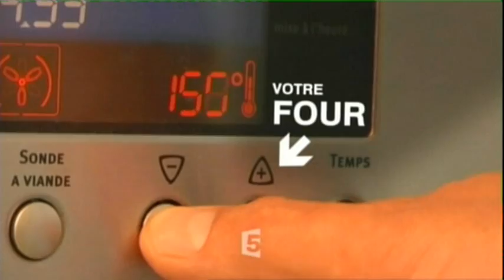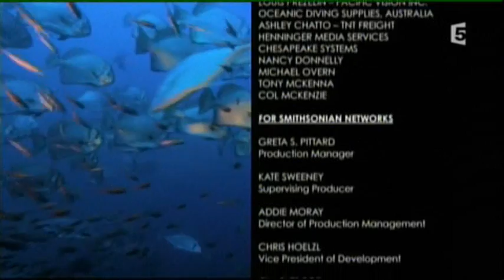Great Barrier Reef - La grande barrière de corail - Wielka rafa koralowa - Australia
La grande barrière de corail (en anglais : Great barrier reef) est le plus grand récif corallien du monde. Il est situé au large du Queensland, en Australie.

Il s'étend sur 2 600 kilomètres, de Bundaberg à la pointe du Cap York. D'une superficie de 350 000 km², il peut être vu de l'espace. À titre de comparaison, l'Allemagne a une superficie de 357 000 km². La Grande barrière de corail compte plus de 2 000 îles et près de 3 000 récifs de toutes sortes. On peut en apercevoir près des côtes, mais les plus spectaculaires se trouvent à quelque 50 km du large. Elle est inscrite sur la liste du patrimoine mondial de l'UNESCO.

The Great Barrier Reef is the world's largest reef system composed of over 2,900 individual reefs and 900 islands stretching for over 2,600 kilometres (1,600 mi) over an area of approximately 344,400 square kilometres (133,000 sq mi). The reef is located in the Coral Sea, off the coast of Queensland in north-east Australia.

The Great Barrier Reef can be seen from outer space and is the world's biggest single structure made by living organisms. This reef structure is composed of and built by billions of tiny organisms, known as coral polyps. This reef supports a wide diversity of life, and was selected as a World Heritage Site in 1981. CNN labeled it one of the seven natural wonders of the world. The Queensland National Trust named it a state icon of Queensland.

Wielka Rafa Koralowa albo Wielka Rafa Barierowa (ang. Great Barrier Reef) -- największa na świecie rafa koralowa, położona u wybrzeży Australii. Jest to największa na Ziemi pojedyncza struktura wytworzona przez organizmy żywe, widoczna nawet z kosmosu (jako biała smuga na tle błękitnego oceanu).

To piękne miejsce pełne różnych gatunków ryb, mięczaków oraz roślin. Oprócz około 1500 gatunków ryb, na rafie żyje 5000 gatunków mięczaków, oraz 400 gatunków koralowców i 500 gatunków wodorostów. Większe wyspy pokryte są gęstą roślinnością tropikalną. Wielka Rafa Koralowa jest jedną z większych atrakcji turystycznych Australii.

Od 26 października 1981 roku, jako park morski (Great Barrier Reef Marine Park), objęta ochroną, wpisana na Listę Światowego Dziedzictwa Kulturalnego i Przyrodniczego UNESCO. Powierzchnia parku, chronionego przez UNESCO, wynosi 346 000 km². (Morze Koralowe, Wielka Rafa Koralowa oraz lasy tropikalne Queensland).